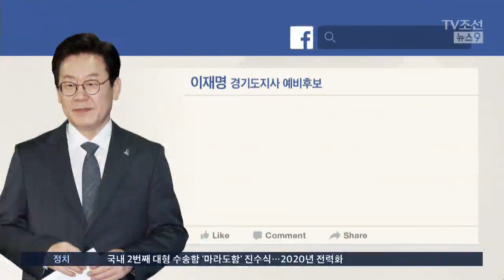이재명, 도지사 후보 토론회 불참…남경필측과 장외 설전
경기도지사 선거에 나선 이재명 민주당 후보와 남경필 한국당 후보가 날선 공방을 벌이고 있습니다. 두 후보의 방송 토론은 무산됐고, 과거 음성 파일을 두고 장외설전도 벌였습니다.